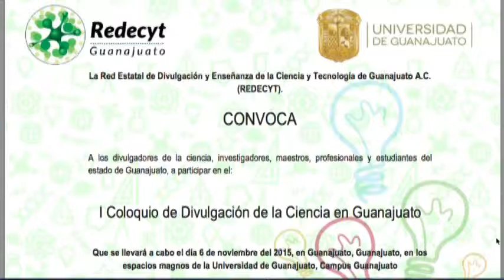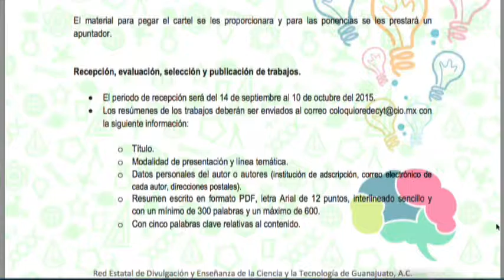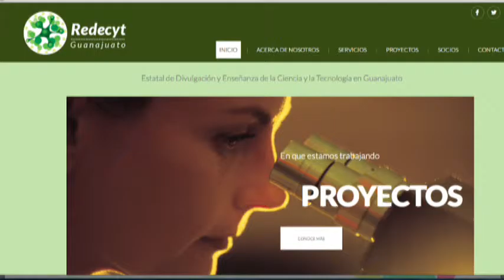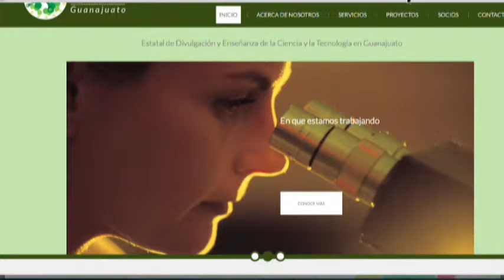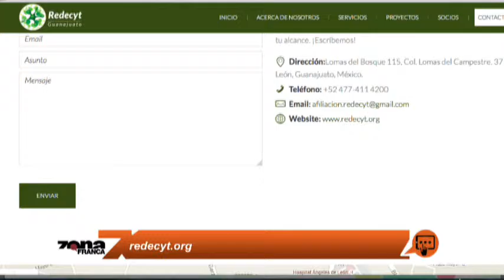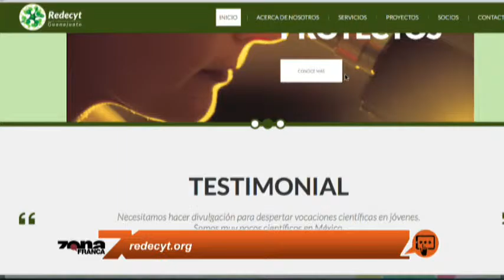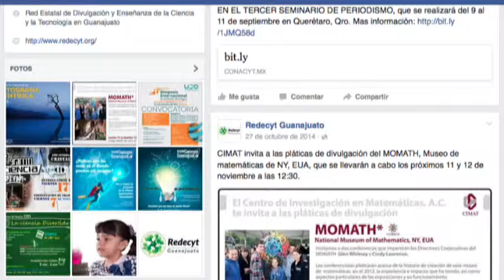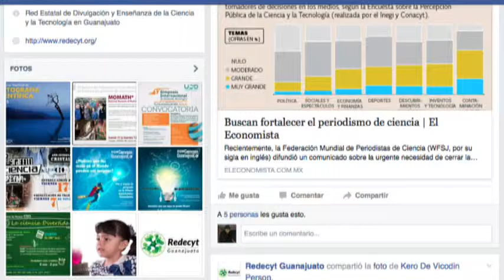Redecyt celebrará el Primer Coloquio de Divulgación de la Ciencia en Guanajuato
Lourdes Patiño Barba, Secretaria del  Consejo Directivo de la Red Estatal de Divulgación y Enseñanza de la Ciencia y la Tecnología de Guanajuato para hablar del 1er. Coloquio de divulgadores que se realizará en Guanajuato el 6 de noviembre.